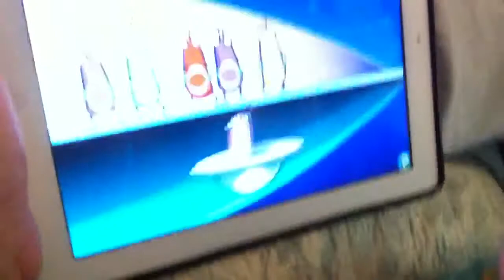Apple iOS Alien Buddies - My 2 year old Learns and Knows her Colors - Also 123's, ABC's, and Shapes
My 2 year old shocked us when she started to learn colors on her own.  The app is called Alien Buddies.  She started playing this on her own and in a matter of weeks she was matching and saying colors and shapes.  Highly Recommended.

Love streaming and playing new games on Steam and Xbox One, Retro Games, family videos, hiking and Racing nut, Content Creator, Tutorials,  and always up for the Challenge.

Love editing videos.  Family, Funny, Scary, Dumb, Tutorials, we do it all.

Facebook.com/PapiGrayBeard
Twitter.com/papigraybeard
Instagram.com/papigraybeard

I go live on Twitch, Facebook Live, Mixer, and Youtube as well so make sure you follow us there as well.

Game Streaming Links:

Facebook.com/PapiGrayBeard
Twitch.tv/papigraybeard
Mixer.com/papigraybeard
Youtube.com/PapiGrayBeard
Mobcrush.com/c/papigraybeard

Gracias and Thank you :)